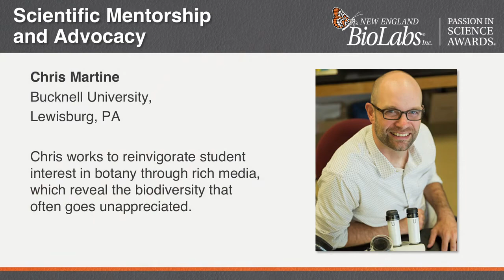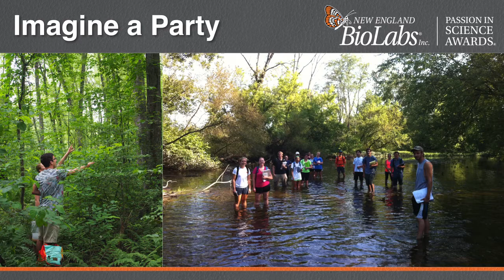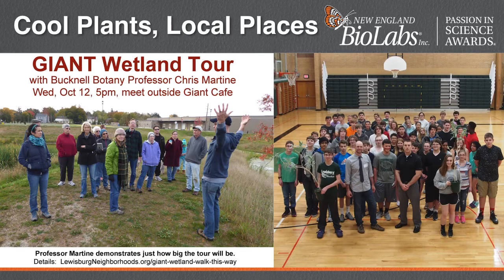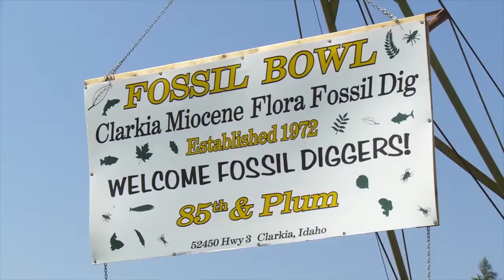Inspiring Exploration in Botany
Professor Chris Martine shares his passion for inspiring exploration and discovery in botany and the natural world. Learn more about the Passion in Science Awards™